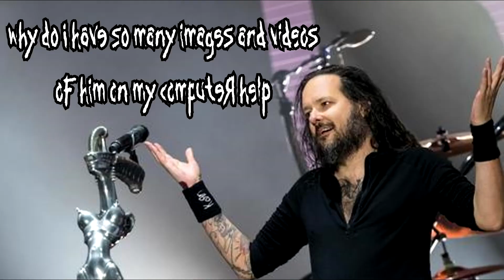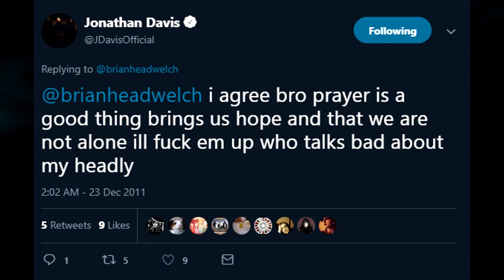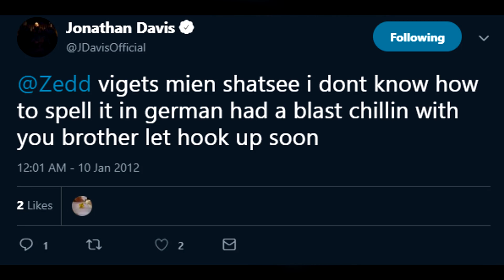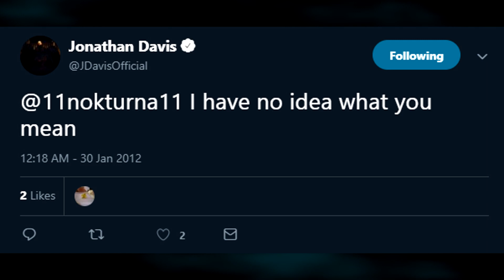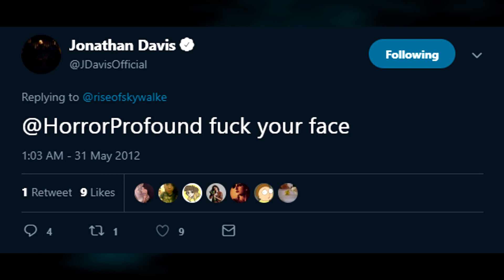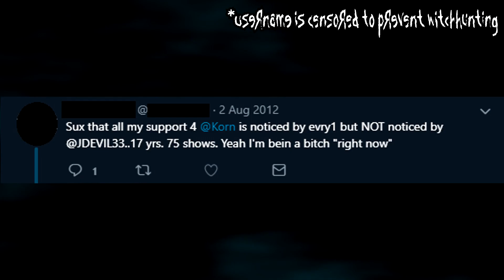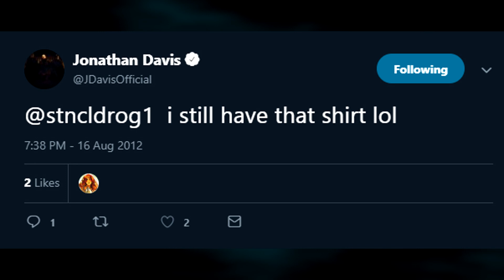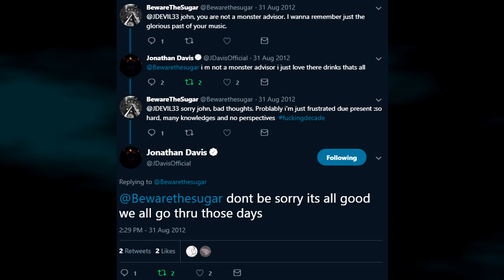READING OLD JONATHAN DAVIS TWEETS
So this isn't the usual content I make but I decided to do something new for a change and this video happened. I had a lot of fun making it though! Maybe if this gets good reception or something I'll make more stuff like this.